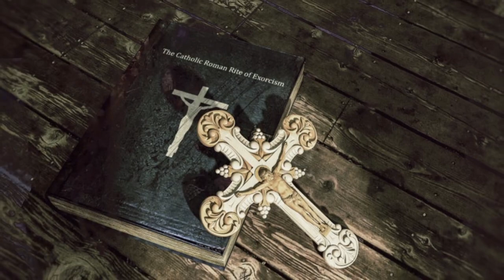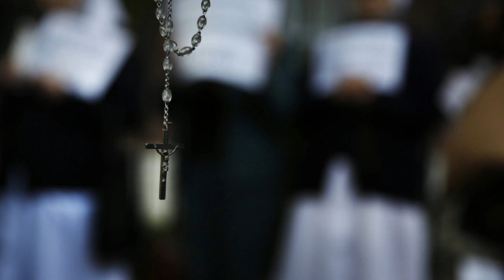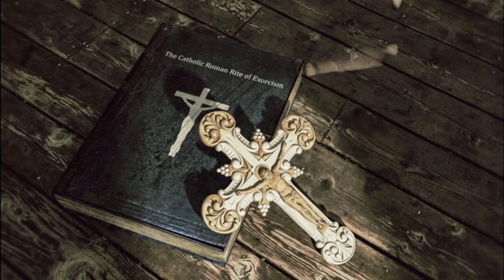POSEDAREA DIAVOLEASCA o teorie pe care stiinta o respinge !!!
Dintr-o perspectiva religiosa, multi credinciosi sunt convinsi ca stiinta ignora sau denatureaza in mod grotesc realitatea spirituala (de care unii cercetatori sunt, totusi, constienti) – denaturare care confirma celebrul dicton: „Cea mai mare izbanda a Satanei impotriva Binelui a avut loc in momentul in care i-a convins pe oameni ca el nu exista”. Alti cunoscatori superficiali ai domeniului, influentati de optica new-age, conform careia Raul nu este definit, iar diavolii, demonii, spiritele si entitatile malefice nu exista decat daca-i acceptam mental (si dispar imediat ce nu mai credem in ei), gresesc si mai abitir.